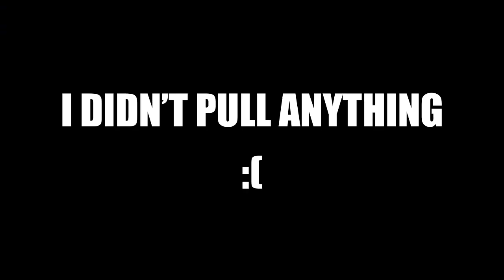We Made Over 2 Million Coins in this Video!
We made an insane amount of coins and had a pretty nice pull as well in this video! Hopefully you guys enjoy these type of pack opening videos. I can't wait for the Easter Promo. Make sure to check out the new public discord server!